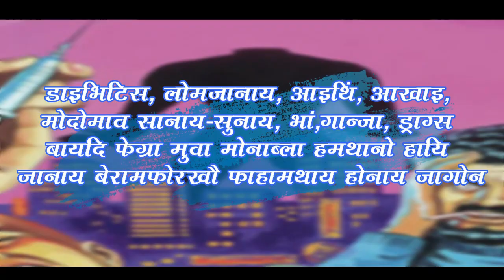चिरां जिल्लानि बेन्दोंआव थानाय 14 नं. चिरां दुवार बियाब आस्राबारि VCDC नि सान्जा गलाझारआव BP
चिरां जिल्लानि बेन्दोंआव थानाय 14 नं. चिरां दुवार बियाब आस्राबारि VCDC नि सान्जा गलाझारआव BPF नि गोबां सोद्रोमाफोरा गामिसेयैनो UPPL दोलोयाव जयेन जादों